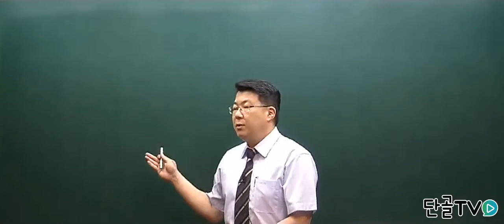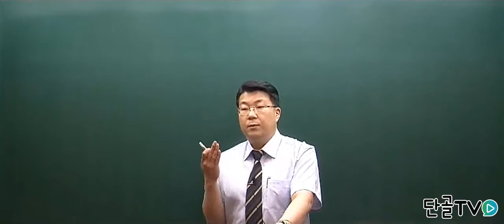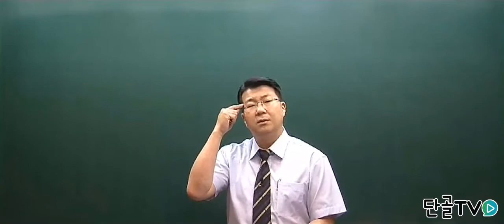[강경석세무사] 취미생활로 시험공부하면 안된다!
빨리 합격하고
이 바닥 뜰 수 있도록 강경석세무사님이
도와드립니다.